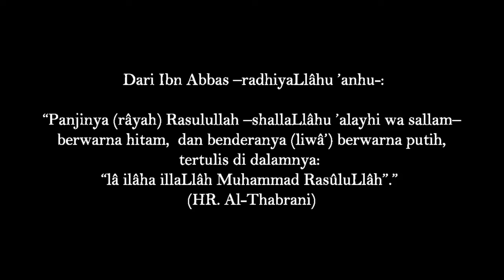Bela Panji Rasulullah SAW